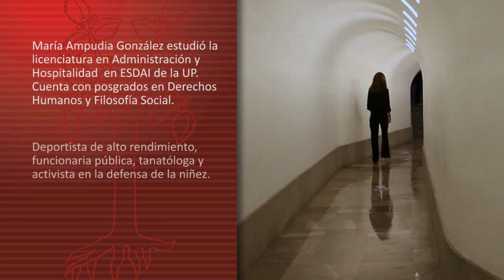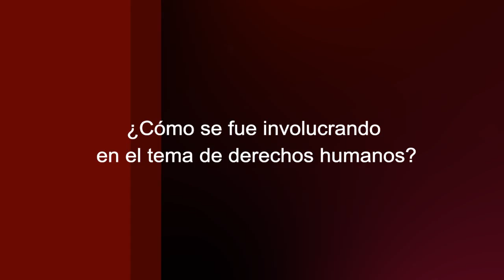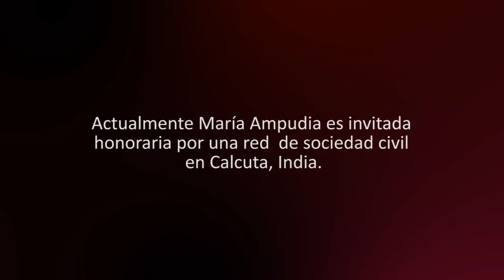María Ampudia González Alumni UP